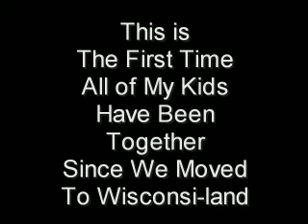F'n Phase 1 of 10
This is from the week of Thanksgiving, when all 4 of my kids were at home, and together for the first time, since we moved to Wisconsin.  In typical family tradition, I made them all sit down for a rousingly "fun" game night... and not at all to my surprise... they fought the whole time!  LOL

Like my 9000 layers of clothes I've got on, because I am constantly FREEZING, now that winter has rolled in?  April is wrapped in her baby blanket, cuz she was freezing, too.

All but one of our "offspring" are going to be somewhere else for Christmas, so we won't be together (very sad & pouty face).

They may be all grown up, and as disfunctional as we all think we are, as a family, I love each and every one of them.

"God Bless Us, Every One!"